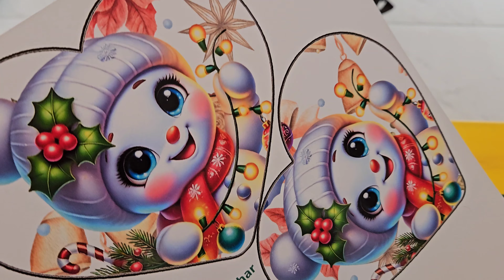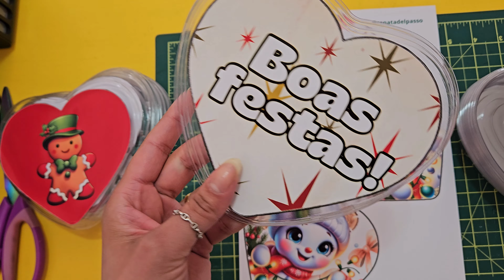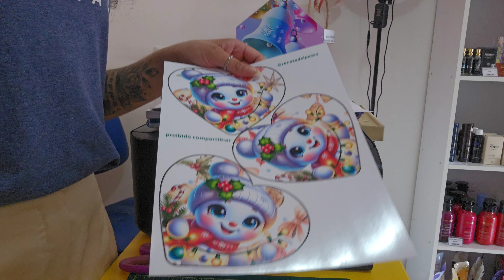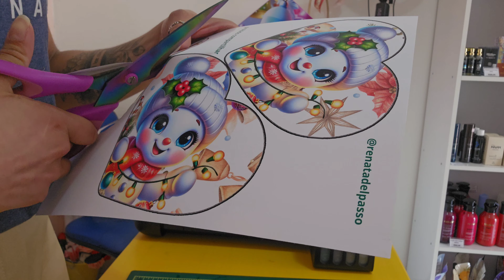Mimos natalinos no coração de acetato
Meu Instagram
Para entrar no grupo privado do telegram
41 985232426